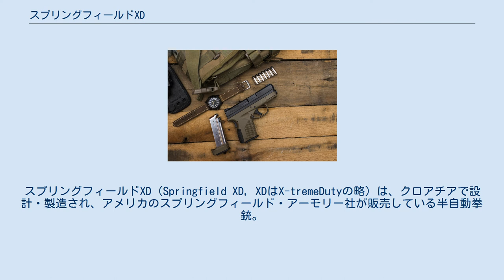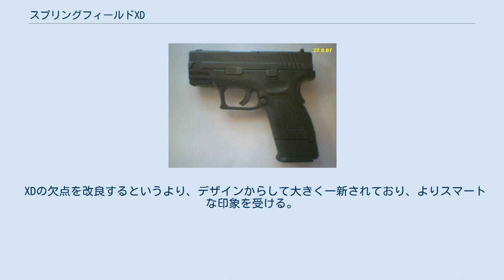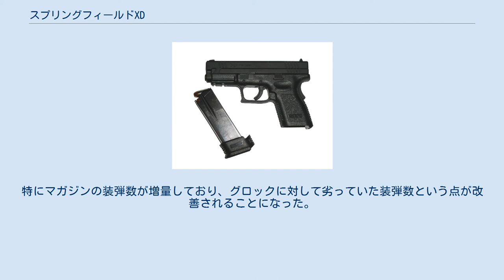スプリングフィールドXD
スプリングフィールドXD（Springfield XD, XDはX-tremeDutyの略）は、クロアチアで設計・製造され、アメリカのスプリングフィールド・アーモリー社が販売している半自動拳銃。
 本家のHS2000 オリジナルのHS2000拳銃は1990年代後半に登場し、クロアチアの軍や警察に制式拳銃として採用された。
その後、アメリカに現地法人を設立して販売を始める。
HS自体は無名だったものの少しずつ売れ行きは伸び始め、それに注目したスプリングフィールド・アーモリー社がアメリカでのブランディングと販売を受託することになった。
2002年にHS2000はXDという名を与えられて販売を開始した。
様々な口径とモデルの開発を進めた結果、銃身を延長したタクティカルや、コンシールド（秘匿携行）向けのサブ・コンパクトが登場する。
2006年には.45弾を使用するモデルが登場し、アメリカ市場での人気を決定的なものとした。
 ストライカーによる撃発方式やポリマーフレーム、トリガーセーフティー、フレーム下部のマウントレールなどは明らかにグロックの影響を受けているものの、グリップセーフティーやアンビのマガジンキャッチなどの保守的な面もあり、より手堅くまとめたデザインといえる。
 グロックで大きく進んだ樹脂製部品の多用をあえて抑え、前後のサイトと弾倉はスチール製とし、薬室に実包が装填されていることを示すローディング・インディケーターと、ストライカーが撃発の位置にあることを示すコッキング・インディケーターが設けられている。
また、ストライカーの不意な前進を防ぐ、ファイアリングピン・ブロック（ストライカー・セーフティー）も標準装備している。
トリガーメカニズムは古典的とも言えるシングルアクションだが、トリガーストロークを長くする事とグリップセーフティーによりシアをブロックする事で安全性を確保している。
 銃本体のサイズや使用する弾薬によって幾つかのバリエーションがある。
 XDM 4.5 2009年のショットショーにおいて発表された最新モデル。
元々、XDはクロアチアのHS2000をほぼそのままの形で販売し、好調なセールスを記録していたが、アメリカの巨大な銃器市場に置かれる内に様々な意見が寄せられた。
そこで、スプリングフィールド社は、これまで自社の（主にM1911のコピーで培った）技術を用い、大幅な改良を加えたのがXDMである。
 XDの欠点を改良するというより、デザインからして大きく一新されており、よりスマートな印象を受ける。
マウントレールの横溝を2つから3つに増やし、リアサイトをノバックタイプに変更、グリップのフィンガーチャンネルも、より握りやすい形にリファインされている。
加えて、バックストラップ（グリップの背面）をモジュラー化して、手のサイズに合わせたグリップの変更が可能となっている。
 使用弾薬は、現在のところ9x19mmパラベラム弾と.40S&W弾、.45ACP弾の3種。
特にマガジンの装弾数が増量しており、グロックに対して劣っていた装弾数という点が改善されることになった。
.357SIG弾モデルは販売されていないが、.40S&Wモデルからコンバージョンできる社外製バレルキットが販売されている。
 XDシリーズと異なり、バレル長で表されている。